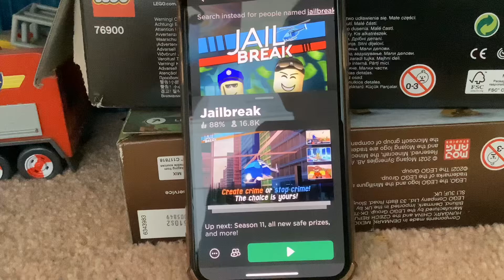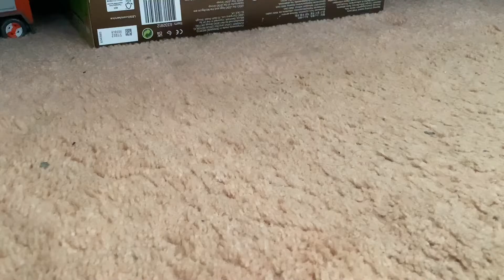Jailbreak - Roblox In Real Life - PhillyGamer_YT Real Life (Inspired by skeleton_slasher)